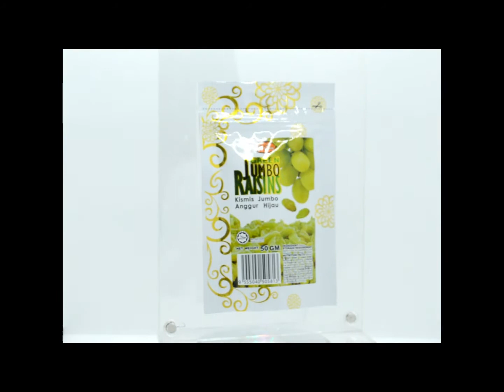Date Licious Green Jumbo Raisins 50gm Pack